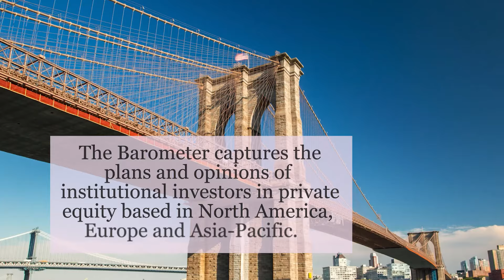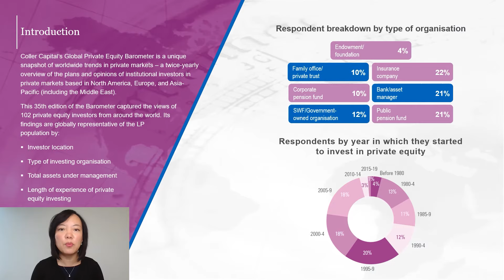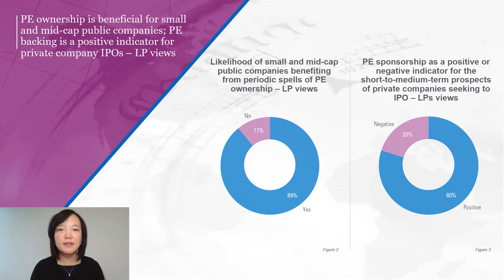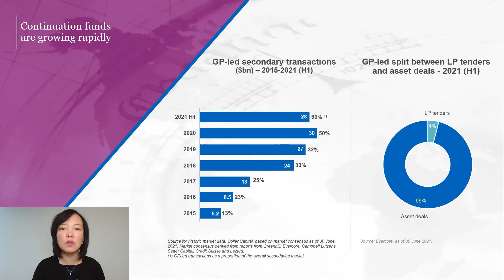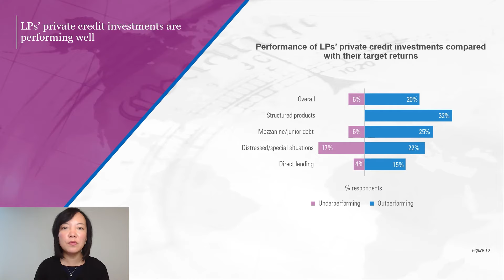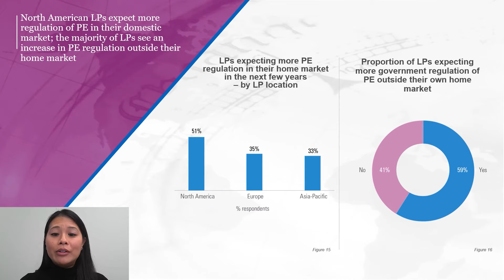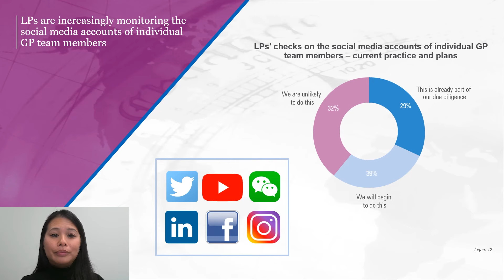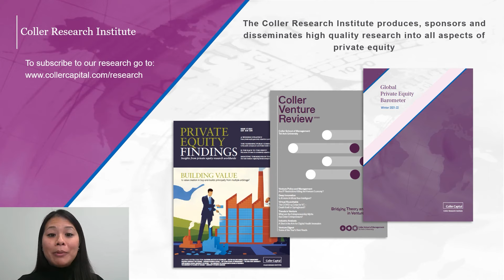Coller Capital Global Private Equity Barometer, Winter 2021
Coller Capital Principals Katrina Liao and Lisa Sun present the key findings of our LP survey which captures worldwide trends in private equity, including the incentivisation of portfolio company employees, due diligence on the social media accounts of individual GP team members, the need for self-regulation in the PE industry, co-investment, and ESG considerations in new fund commitments.

Coller Capital’s Global Private Equity Barometer is a unique snapshot of worldwide trends in private equity – a twice-yearly overview of the plans and opinions of institutional investors in private equity based in North America, Europe and Asia-Pacific including the Middle East.